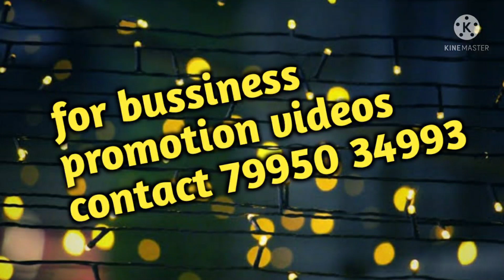గుంటూరు..mis print organza big boarder sarees only 395/-,,,త్వరపడు,,courier available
sree sarees shop.no.79,80 vishnavi complex opp to best price is to best price Mangalagiri road guntur whatapp number 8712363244,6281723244,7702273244